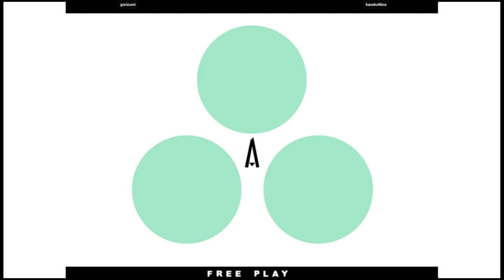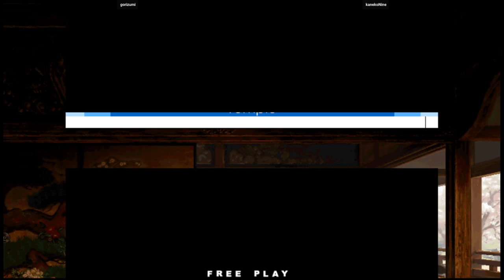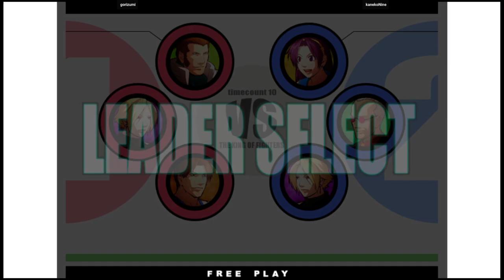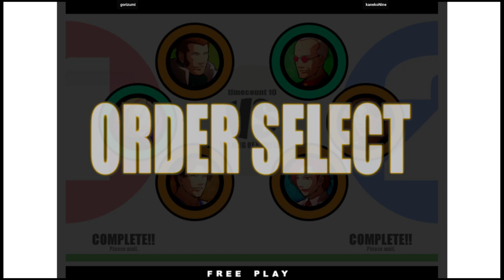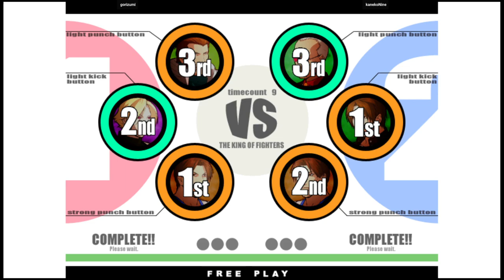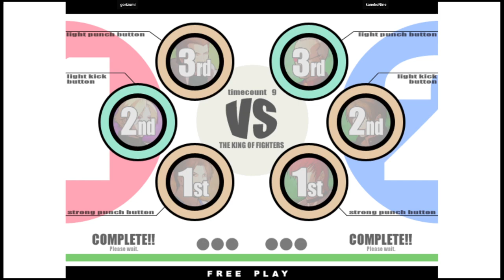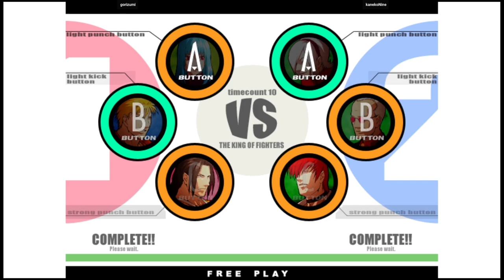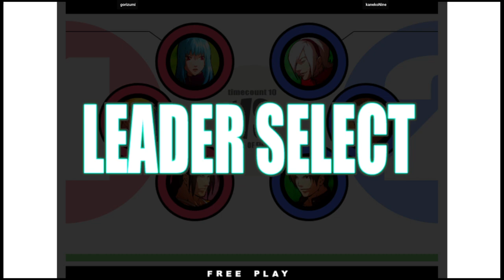KOF XI | gorizumi VS kanekoNine | 🇯🇵🇰🇷 Fightcade2